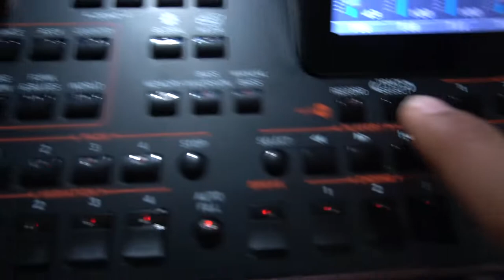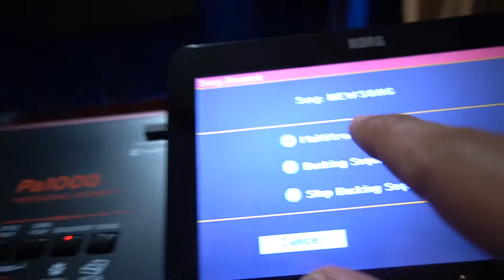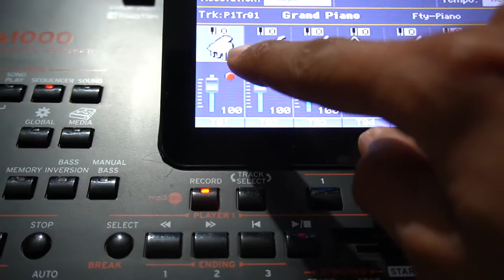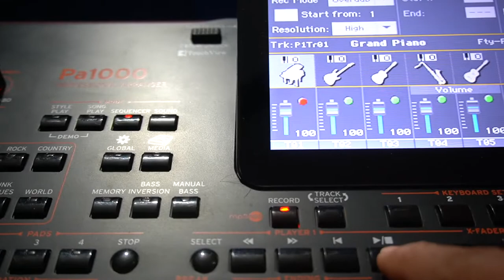HOW TO USE KORG PA 1000 SEQUENCER | HOW TO MAKE/RECORD SONG IN SEQUENCER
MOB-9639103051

Sennheiser HD 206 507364 Headphones (Black)

MY CAMERA
MY TRIPOD
MY LIGHT SETUPS
MY MIC

DOSTO  HOPE APKO YE VIDEO ACCHI LAGI HOGI...THANKS

Gold Plated 2 Male to 1 Female 3.5mm Headphone Earphone Y Splitter Cable for MOBILE